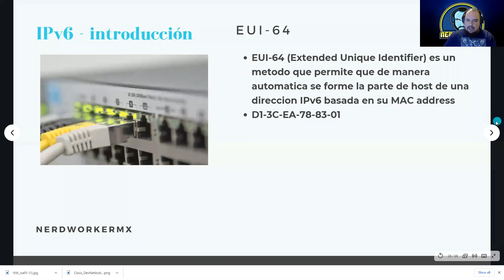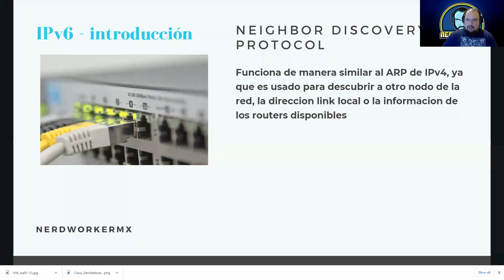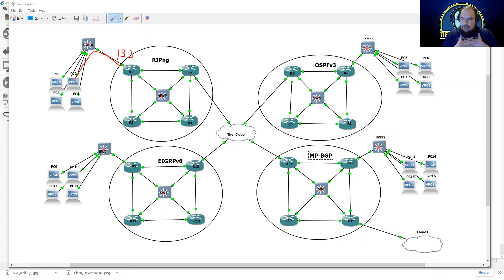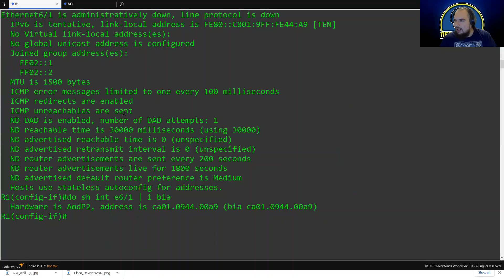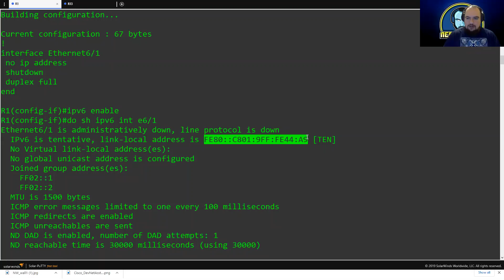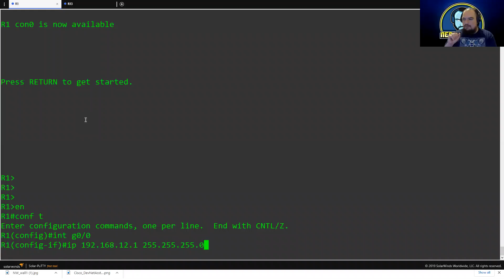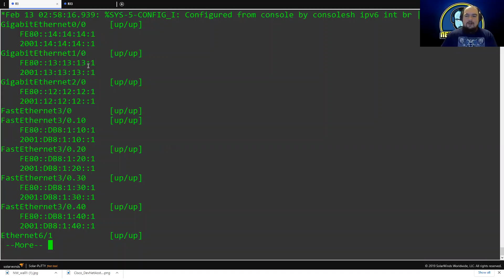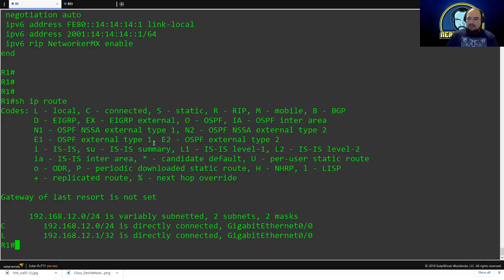Webinar de IPv6 para 31DONS - Parte 7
El grupo de estudio 31DONS me invito a dar nuevamente el Webinar de IPv6, el cual, conto con una buena audiencia, a pesar de ser en viernes en la noche.

Agradezco la invitación, y agradezco a los que estuvieron presente.

Una disculpa por los problemas con el sonido, no se a que se deba el eco que se oye durante la sesión

Parte 7/12